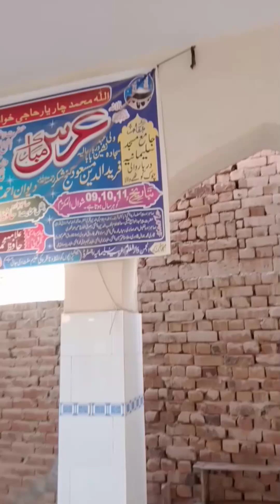HAZRAT SHAIKH QAZI JAMAL UL DIN FATHER OF HAZRAT BABA FARID GANJ SHAKAR (R.A)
AP baba Farid ganj SHAKAR r.a k walda garmi thy AP ka Pura nam HAZRAT SHAIKH QAZI JAMAL UL Din tha AP ka mazar Multan sa 20 km door ada kohta Wala k makam pa waqa Hy
pak pattan#
# Multan#
HAZRAT QAZI JAMAL UL din#
khota Wala#
budhla road
budhla Santa